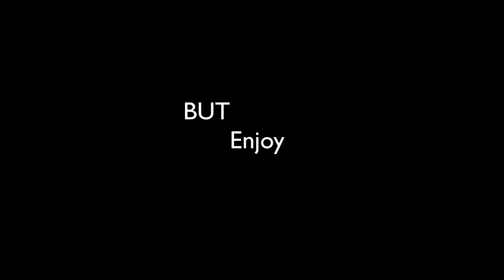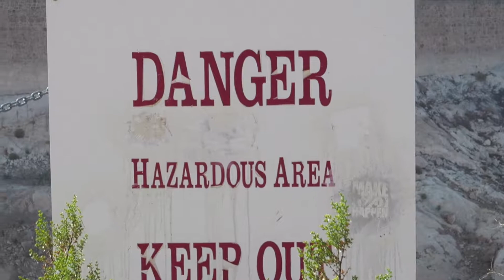LAS VEGAS CHRISTMAS VLOG | DAY 3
in this video i spend my 3 days in vegas with my family